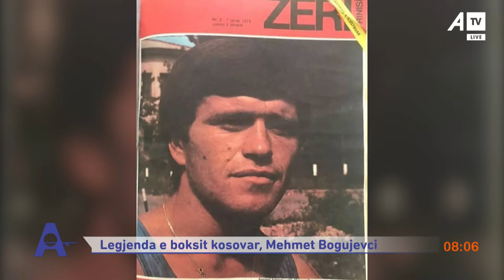Mehmet Bogujevci, kampion i shumëfishtë i ish-federatës jugosllave!